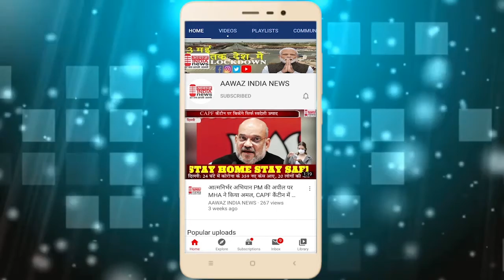सिरोही विश्व मूलनिवासी दिवस किया आयोजन